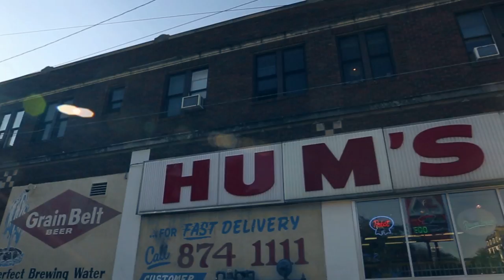Muja Messiah - Northside Nightmares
Muja Messiah shares a glimpse of north Minneapolis in his music video 'Northside Nightmares.' Reporting on social conditions present in hoods across the nation, from systemic deprivation to gang violence, his authentic depiction of his hometown is nothing short of shrewd. Muja's storytelling is complimented with drastic cinematography, all shot on location in North Minneapolis.